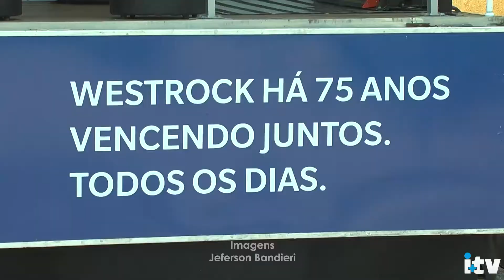Multinacional americana realiza ação interativa em Porto Feliz